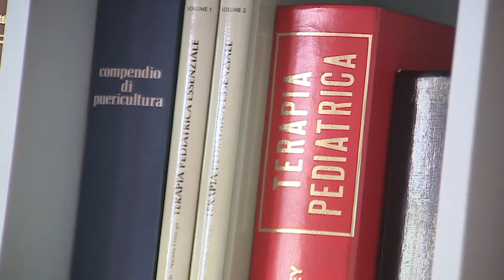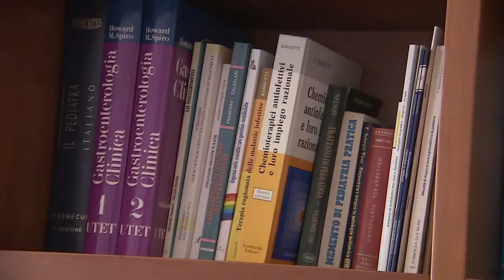L’importanza del pediatra nel contenimento del Covid-19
A poche ore dall’inizio scolastico assume grande importanza la figura del pediatra nella gestione dell’emergenza Covid 19